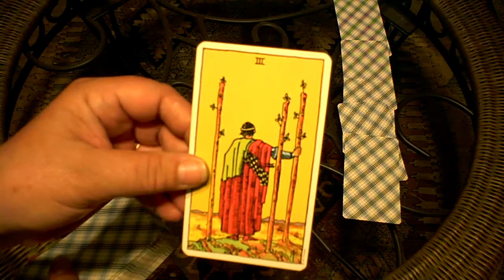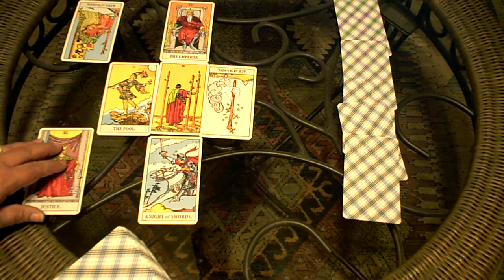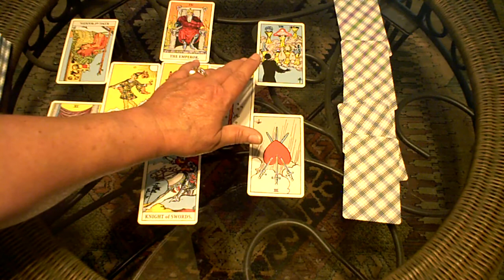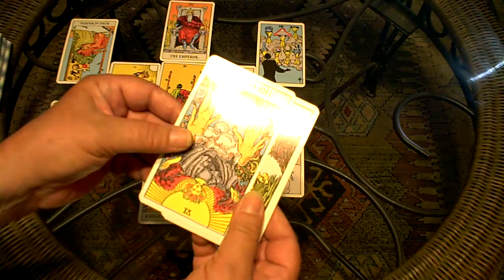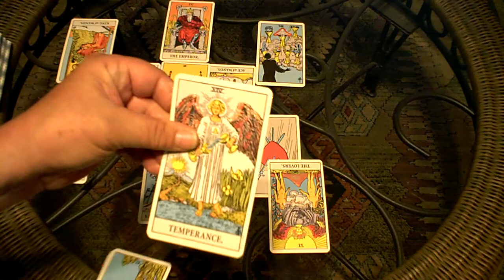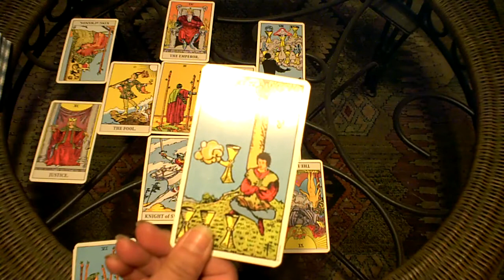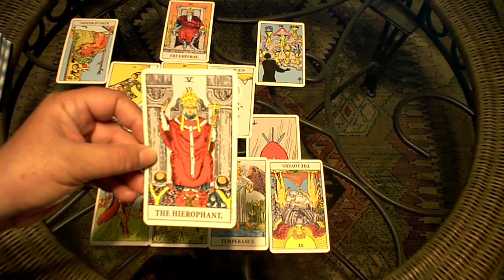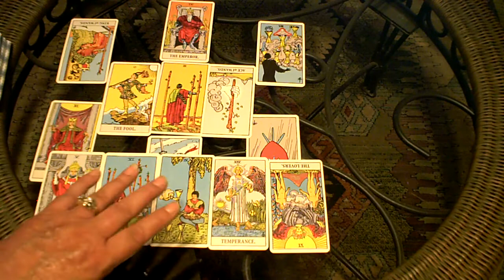Rider Waite Tarot Reading for Robyn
We are looking for answers to 5 questions, plus a reading to reveal what is in store for education goals, moving, and possible relationships. Robyn, you have drawn 5 cards for the same questions yourself, we will compare our findings to learn where the cards direct you in response to what you have asked.